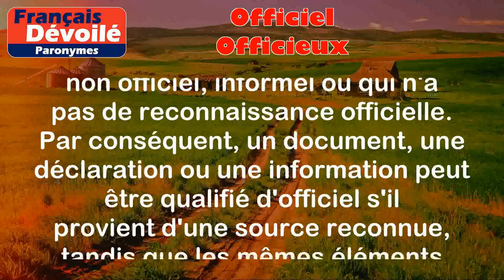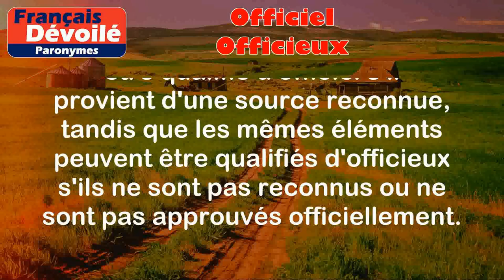Officiel et Officieux (Paronymes)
Officiel:
Qui est établi ou reconnu par une autorité compétente.

Exemples:
- Un document officiel
- Une déclaration officielle

Officieux:
Qui a un caractère non officiel, qui n'est pas reconnu par une autorité compétente.

Exemples:
- Une information officieuse
- Une réunion officieuse

Différence entre les deux mots:

La différence entre "officiel" et "officieux" réside principalement dans le fait que "officiel" se réfère à ce qui est approuvé par une autorité compétente, tandis que "officieux" se réfère à ce qui est non officiel, informel ou qui n'a pas de reconnaissance officielle. Par conséquent, un document, une déclaration ou une information peut être qualifié d'officiel s'il provient d'une source reconnue, tandis que les mêmes éléments peuvent être qualifiés d'officieux s'ils ne sont pas reconnus ou ne sont pas approuvés officiellement.